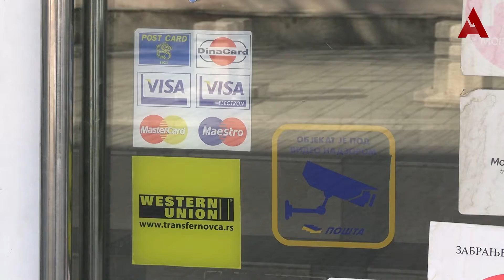Kako izbeći prevare na internetu?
Novinarka: Aiša Alić
Snimatelj: Jasmin Avdić
Produkcija: A1tv.net